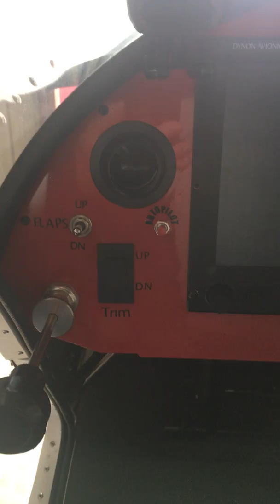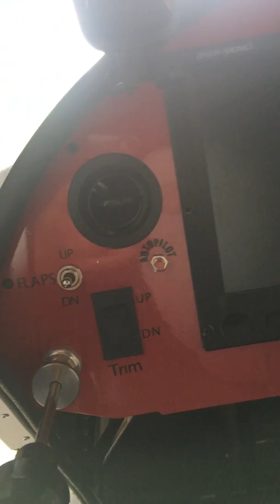IMG 5222 NACA Duct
Short video of the NACA duct placement on my Zenith Cruzer